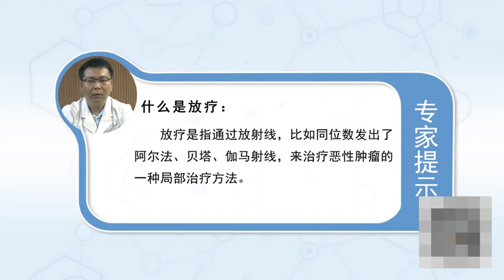什么是放疗 郭启帅 重庆大学附属肿瘤医院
放射治疗简称放疗，是指通过放射线，比如说同位数发出了阿尔法、贝塔、伽马射线，以及X线机等，一些放射线来治疗恶性肿瘤的一种方法。放疗是一种局部治疗手段，最早是用于喉癌的治疗，取得了明显的效果。现在放疗作为治疗恶性肿瘤，三大常规治疗手段之一，在临床中起着举足轻重的作用。具WHO统计，放疗在恶性肿瘤的贡献率达到了41%。

What is radiotherapy
Radiotherapy for short, By radiation, For example, alpha, beta, gamma rays are emitted from the same number, And X-ray machines, A method of radiotherapy for malignant tumors. Radiotherapy is a local treatment, It was first used in the treatment of laryngeal cancer, The effect is obvious. Now radiotherapy is used to treat malignant tumors, One of the three conventional treatments, It plays an important role in clinical practice. With who statistics, The contribution rate of radiotherapy in malignant tumor was 41%.